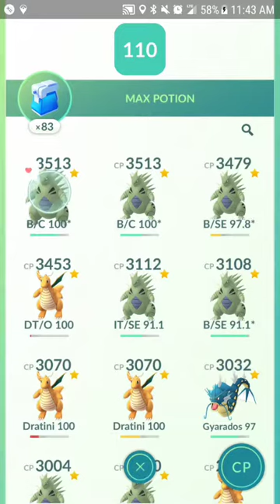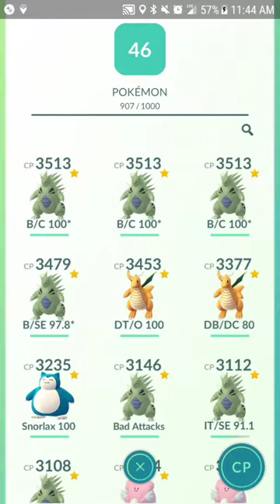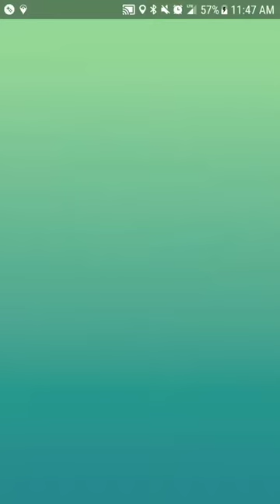Pokemon Go - Level 4 Raid #7 (Snorlax) in Suffield with the locals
This was one of my first trips to Suffield to play Pokemon Go and surprisingly there were quite a few people that showed up for this raid.  It's a really nice town as well.  I really enjoy playing there.